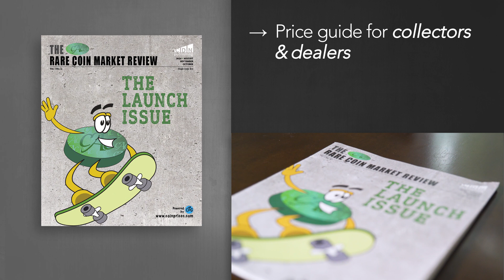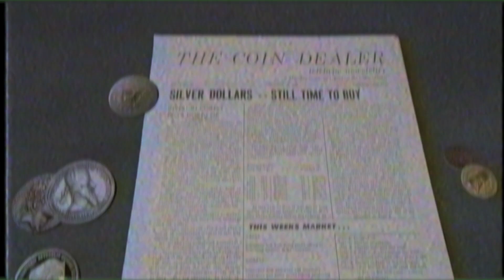Our Publications | Greysheet, Greensheet, CPG, CAC Rare Coin Market Review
Greysheet, Greensheet, CPG, and CAC Rare Coin Market Review.